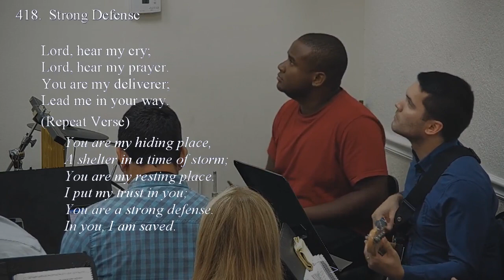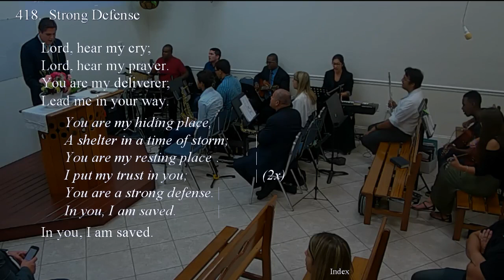418 - STRONG DEFENSE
418 - STRONG DEFENSE